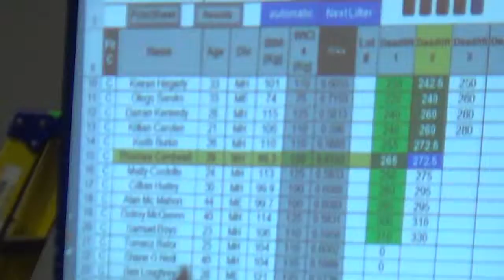KEITH BURKE 272.5 @110 DL